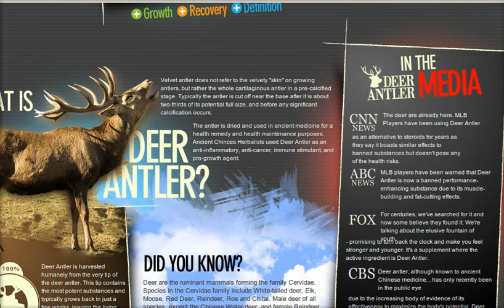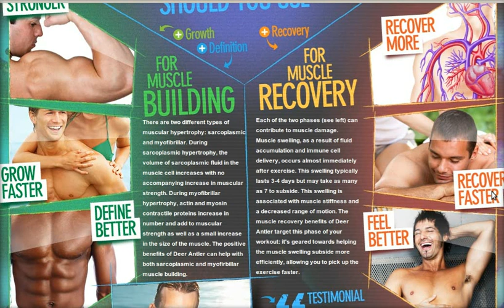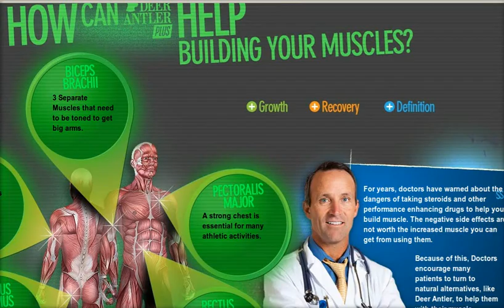Does Deer Antler Extract Work? Here's a Way To Try It For FREE to Find Out For Yourself.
Get your free two-month supply of deer antler extract sent to you now. Deer antler velvet extract is getting great reviews because it's great for bodybuilding and libido.